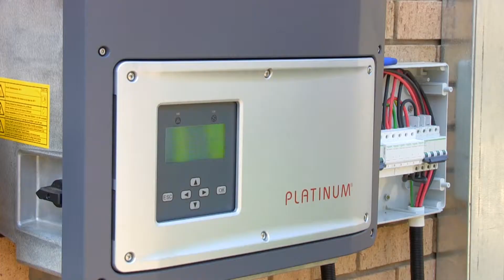SUNWORX St Joseph Old age Home Solar installation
HARVEST THE SUN

Our sunshine is under-utilised. With photovoltaic paneling (pv) the sun's energy is converted to usable, clean and renewable energy for your home, business or institution. There's never been a better time to switch to solar. High electricity costs are a burden to your finances and an even greater burden to our environment. SUNWORX makes it easy to produce your own energy.

It just makes sense to switch for small, medium or large utility scale solar PV plants. These solutions are now so effective that the South African government has subsequently developed the Integrated Resources Plan, and Eskom released a rebate pilot project for a smaller, utility scale solar plant.

These important initiatives aim to generate a portion of the country's electricity from renewable sources, as opposed to relying almost entirely on the current nuclear and coal supply. As a business, you can support this, while reaping a number of cost and operational benefits, by partnering with SUNWORX.